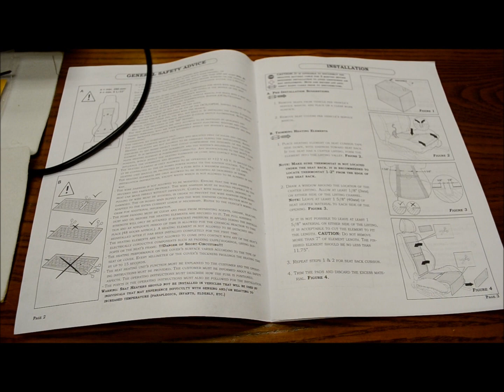My first look at the Rostra lumbar heated seats kits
Automotive Carbon Fiber Seat Heaters by Rostra  Demand is heating up! Experience the gentle, therapeutic warmth of a Rostra ComfortHeat automotive carbon fiber seat heating system with dual-zone heating for soothing lower back pain and adding car seat comfort that works with cloth or leather vehicle seats. The therapeutic seat heater is fast-heating providing warmth in less than a minute. Treat yourself to the ultimate in comfort by installing both the ComfortSeat Lumbar Support and therapeutic ComfortHeat heated seats in your vehicle today!
The ComfortHeat Automotive Seat Heater Systems are designed to be universal, however, prior to installing the unit, you'll want to inspect the construction of your seat to determine whether or not one can be installed. This unit cannot be installed on vehicles if the fabric is bonded (stitched or glued) to the seat foam, or if the fabric is held in place in the middle of the cushion with metal rings or metal rods. If these objects contact the heating element, the application is not recommended.
Product FeaturesThree-position switch high/low, on/off.
Rapid heat-up time. Feel comfort in less than one minute.
Separate temperature sensors for seat's bottom and back for even heating.
Continuous temperature monitoring prevents overheating.
Combine with a ComfortSeat Lumbar Support System for optimum seating comfort.
Perfect addition to a leather seat upgrade.